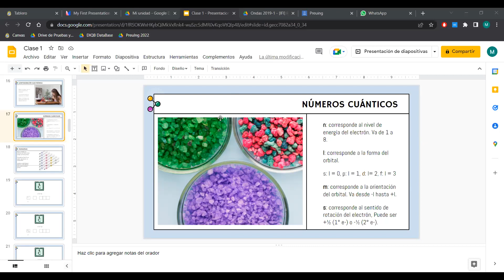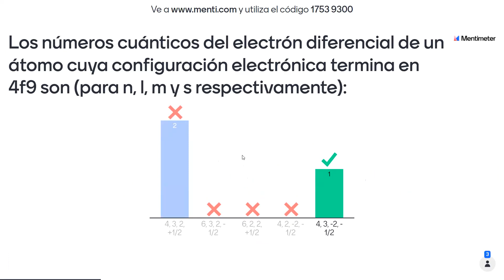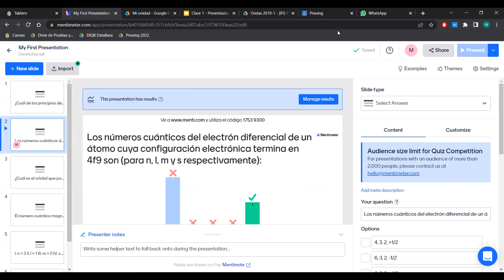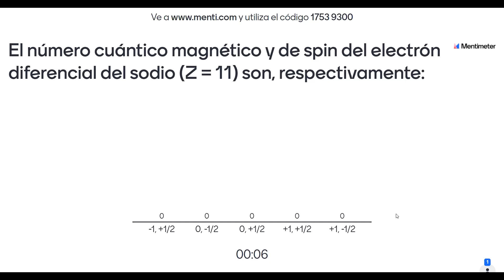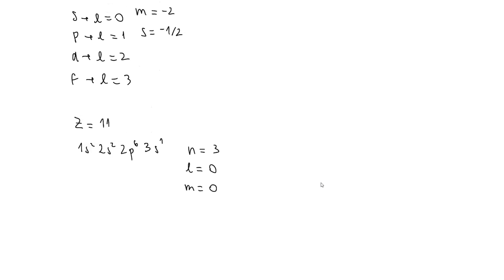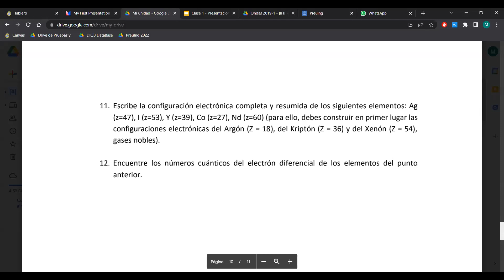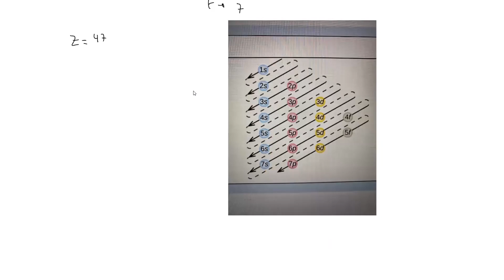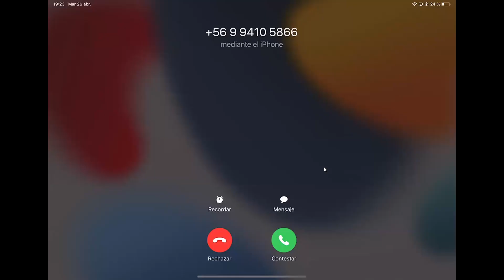Clase 04 - Química Mención